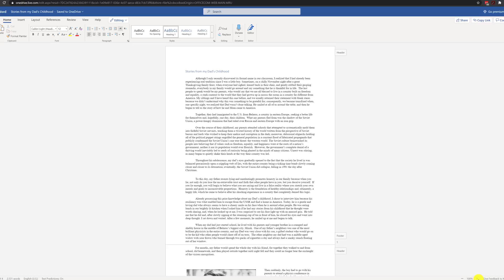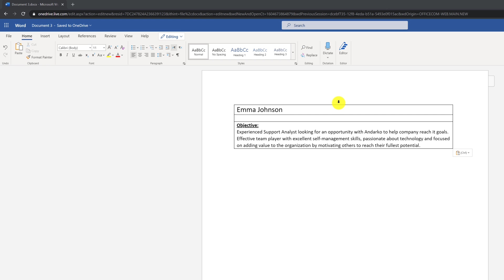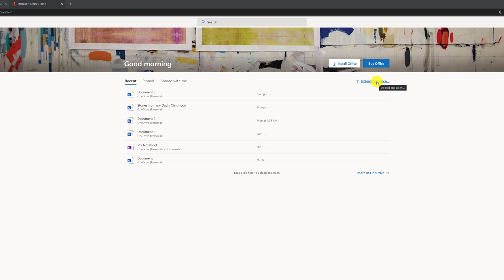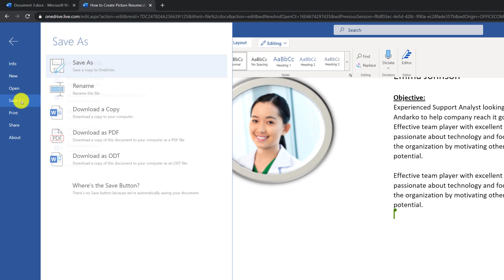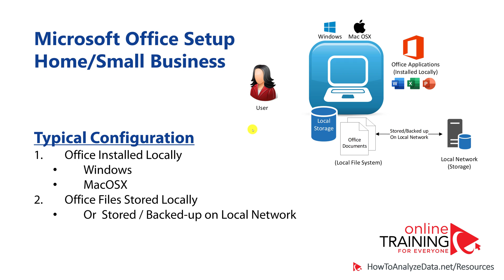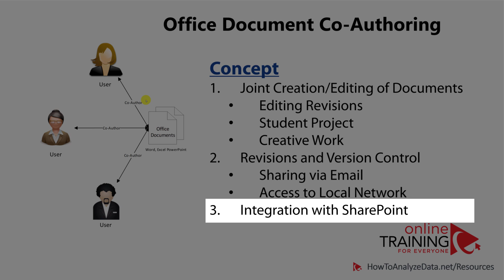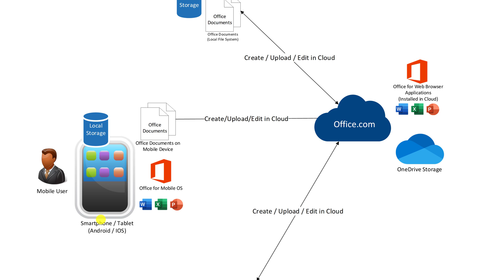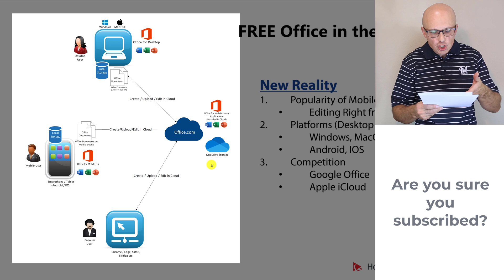How to Get Microsoft Office for Free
Learn how to get Free Microsoft Office Free in this quick step by step guide.

In case you are the student, learn how you can download and Install Microsoft Office for Free.

In this video:
How to Get Microsoft Office Free 00:00
Typical Microsoft Office Configuration and Technical Details: 00:01
- Microsoft Office Installed Locally on Desktop 00:02
- Microsoft Office Requires License 00:40
- Microsoft Office Applications are Local 00:45
- You can Create Office Files Stored Locally 00:50
How to Get Office Free using Office.com 01:30
How to Get Office Free using OneDrive.com 01:59
Features and Capabilities of Free Version of Microsoft Office 02:23
Create New Microsoft Office Document 02:30
Upload and Edit Existing Microsoft Office Documents 03:24
Collaboration and Shared Editing of Microsoft Office documents in real time 03:56
Downloading, Printing and Converting Microsoft Office Documents 04:17
Typical Document Editing Workflow in Microsoft Office 04:38
Creating and Editing Documents in Microsoft Office 04:45
Co-Author Documents in Microsoft Office 05:00
- Joint Creation and Editing of Microsoft Office Documents 05:10
- Revisions and Version Control of Microsoft Office Documents 05:20
- Integration with SharePoint 06:55
Microsoft Office History 07:40
Free Microsoft Office Version in the Cloud 08:35

Free and Premium Job Interview, Hiring Assessment Test and Technology Resources